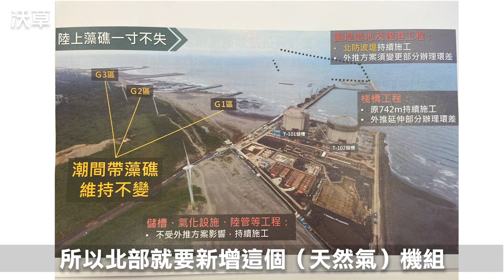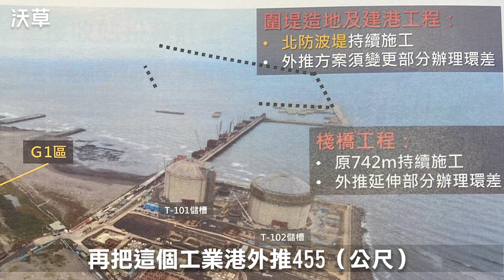【沃草】立院考察大潭藻礁與三接施工 大潭里長當場嗆國民黨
文字：薛翰駿 影音：陳東
四項公投即將在下週六登場，第20案「三接遷址」攸關能源轉型、供電穩定與藻礁保育的衝突。立法院社福衛環委員會召委、中國國民黨立委蔣萬安上週三（12/1）排案到桃園市觀音區考察大潭藻礁與中油第三天然氣接收站（三接）工地。中國國民黨在此案的態度是號召民眾對投下同意票，但當地大潭里里長彭明聰卻直接當面嗆聲中國國民黨，表示當初中油三接是國民黨帶來的，現在又說要把三接遷走，如同變色龍，「遵循你思想，腦筋是不是有問題」。

「三接遷址」公投領銜人、桃園在地聯盟理事長潘忠政也受邀簡報，他表示三接外推後，接收站與儲氣槽的棧橋橋墩一樣會破壞藻礁。經濟部次長曾文生解釋，棧橋橋墩部分面積約0.4公頃，僅佔總開發面積萬分之四。中油天然氣事業部執行長李皇章則說明，三接原本預訂在2025年中投入使用，如果無法順利興建，就無法足量供氣給大潭電廠預計新增的7至9號天然氣機組，每年可能會減少137億度發電量。若公投通過，必須遷離三接，光是重新啟動選址、環評，至少就要花四、五年。